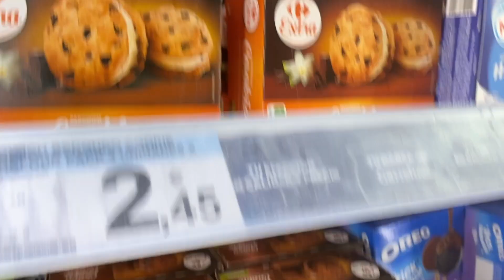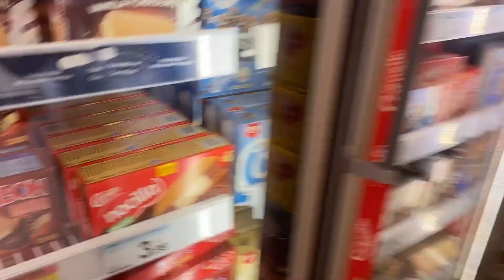24 HORAS COMIENDO SOLO HELADOS! 🍧 Se vuelve EXtremo! | Daniela Golubeva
❤️❤️❤️ 24 HORAS COMIENDO SOLO HELADOS! 🍧 Se vuelve EXtremo!
En este video divertido de Daniela Golubeva, tiene que estar todo el día comiendo helado. ¿Te imaginas el reto de comer helados 24 horas? Pues en este videos de Daniela vas a ver uno de los mejores retos de youtube.
Si te gustan los retos de Daniela este video te va a encantar!

⭐️Consigue ya mi nuevo libro "Hermanas para Siempre"